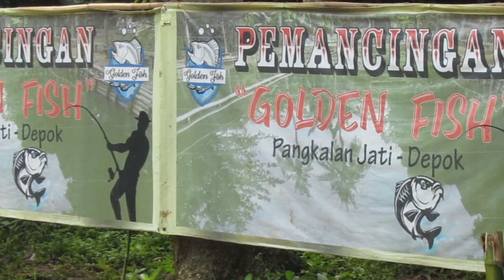MABAR UMPAN DADAKAN||LANGSUNG JUARA DAN TOTALAN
Assallamu allaikum
hallo para sahabat pecinta pelampung ngetrik hari ini saya akan mabar umpan dadakan di empang golden fish. bahan dasar umpan yg saya gunakan yaitu: bondon 1 tuna cap dalang mantab 1/2 vanila susu cap dalang mantab 1/2 deho besar 1 kaleng dan kroto 1 1/2 ons.
jika kalian penasaran cara pembuatanya yu kita simak vidionya.